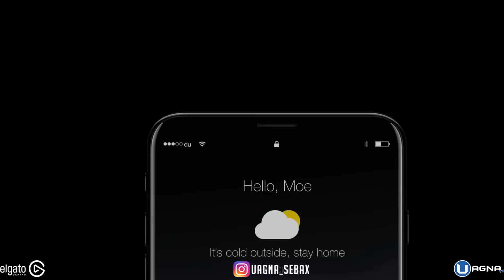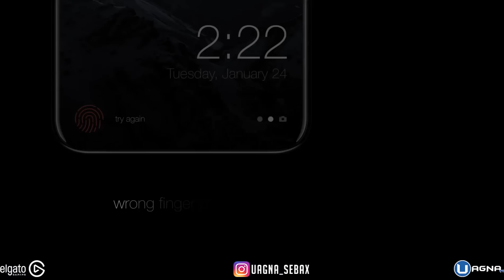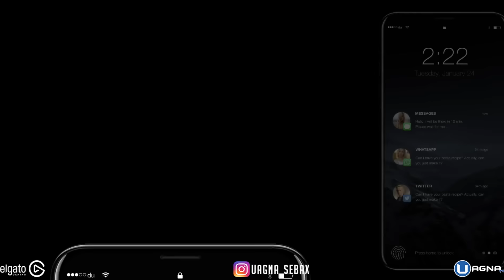Il nuovo iPhone 8?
Siete curiosi di sapere come sarà il prossimo gioiellino di casa Apple? Oggi Sebax in questo video ci dirà delle cose abbastanza importanti!